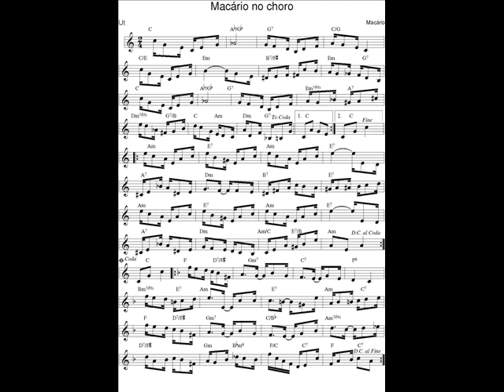DOCE DE CHORO : Macário no choro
DOCE DE CHORO : Macário no choro - Macário (Assis Leal)
21 Jan. 2017 : Je déchiffre tous les jours en exercice un nouveau Chorinho avec mon saxophone en Ut* et je l'enregistre (photo sonore) en version courte (phrases A-B-C-A).